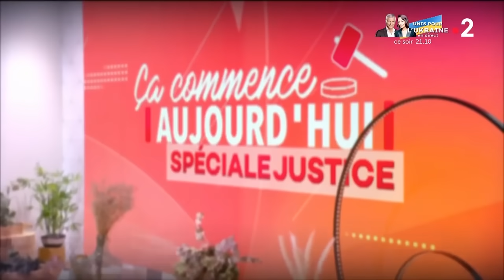Rapts : un si long combat pour retrouver leur enfant - Ça commence aujourd'hui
00:00 Introduction
02:41 Eileen
16:57 Fanny
41:40 Samia
56:42 Fin

3 mamans qui ont été, ou sont encore, privées de leur enfant, kidnappé et emmené à l’étranger par leur ex-conjoint. Une absence insupportable, un manque terrible, mais toujours l’espoir de serrer de nouveau un jour leur enfant dans leurs bras.

« Rapts : un si long combat pour retrouver leur enfant » diffusée le 08/03/2022 à 13h50 sur France 2.